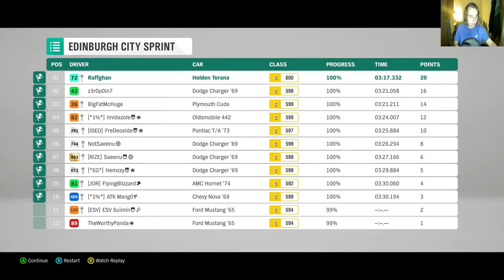Forza Horizon: Build Challenge. Torana A9x C Class Build tune For the Season Challenge on unbeatable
Made a great fun C class car for the season challenge to unlock the rebel the tune link is under my XBL Raffghan
The car is AWD so its super user friendly even without assists and makes for some decent racing around city tracks.